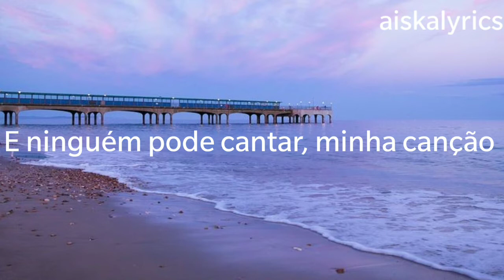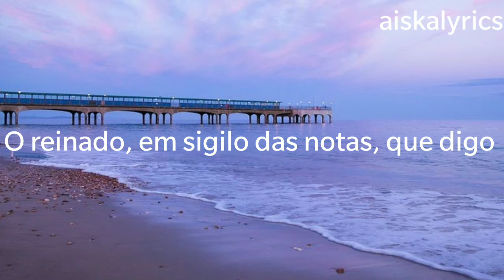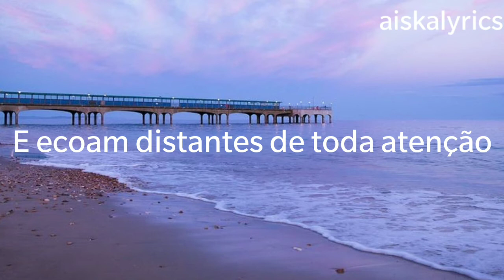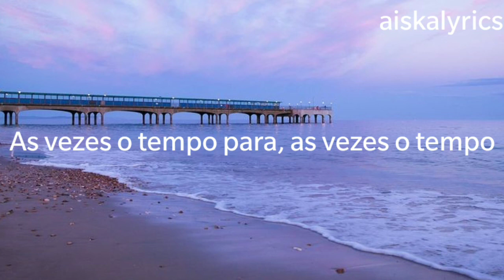fran & chico chico - ninguém (letra) (lyrics)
E eu vou dançar

Onde ninguém possa

Me olhar

Resido em mim

Sou meu lar

E ninguém pode cantar

Minha canção

Um abrigo

Um amigo

Um acorde suspenso invertido

O silêncio da voz da razão

É que as vezes o tempo para

As vezes o tempo para

As vezes o tempo

Eu não vou deixar

Que o tempo se esconda pra mim

E enquanto ele corre enfim

Tudo possa voltar

Pro seu lugar

O reinado

Em sigilo das notas

Que digo

E ecoam distantes de toda atenção

O reinado

Que digo

video by @kauane.sp